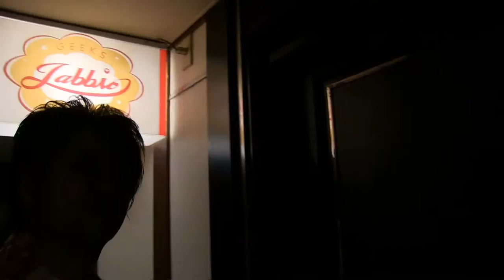Geeks Bar Jabbis お店紹介【ドルドルＴＶ】